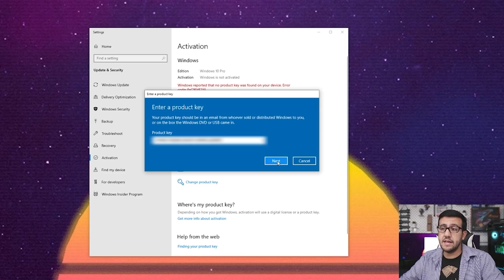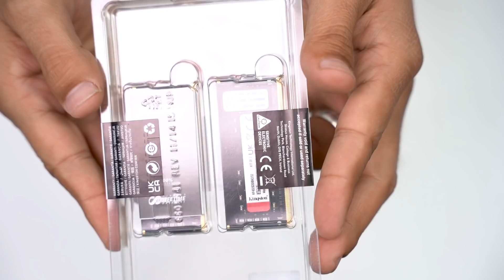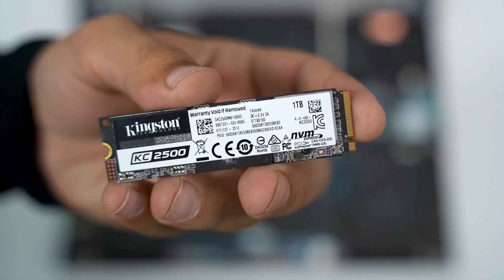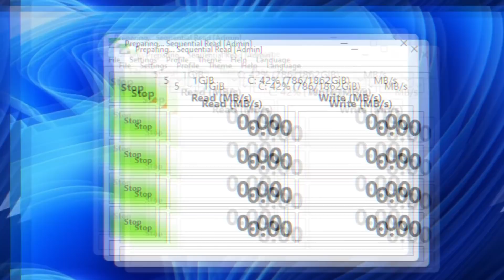طريقة تحسين أداء اللابتوب 2022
روابط القطع المستخدمة في الفيديو

Kingston FURY Renegade PCIe 4.0 NVMe M.2 SSD 2TB قرص صلب

Kingston KC2500 1TB M.2 PCI Express NVMe 3.0 x4 قرص صلب

00:00 مقدمة
00:25 إعلان مدفوع
01:00 ترقية الأجهزة المحمولة
01:41 ملاحظة عن الدليل
01:51 الذاكرة
02:15 التخزين
02:42 اللابتوب
03:00 تفكيك اللابتوب
03:43 تركيب الذاكرة
04:02 تركيب التخزين
04:23 الموديلات الأخرى والسرعة
04:55 الخلاصة
04:14